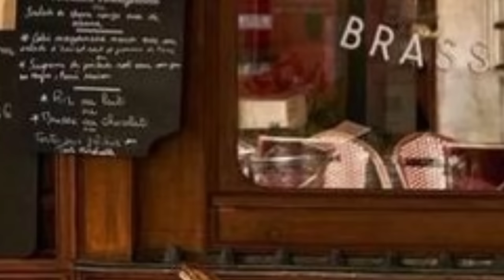KITEM FÈ CHWAM episode 17 (ti komik an kreyol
siw anvi riii c sou chanèl SA Pou vini ou Pap regrèt mèsi aboné ak chanèl la stp